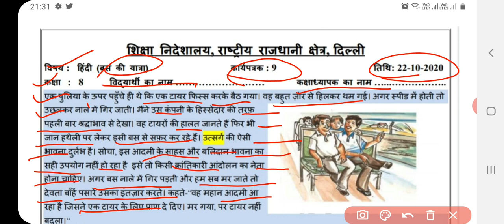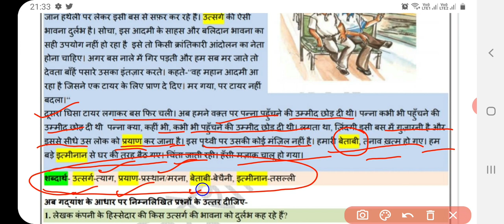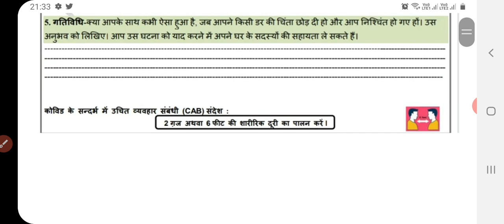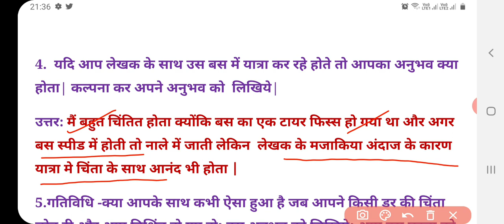Class 8 Hindi Worksheet 9 | 26 October 2020 | DOE Hindi Worksheet 9 Class VIII answers |govt school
प्यारे बच्चों आप सबको रोज वर्कशीट करने के लिए दी जाती है बच्चों यह वह सीट आपको भरनी है क्योंकि जब भी स्कूल खुलेंगे तो यह सारी चेक की जाएंगी और जब तक स्कूल नहीं खुल रहे इन वर्कशीट से ही आपको पढ़ाया जाएगा इससे आपको सीखने में बड़ी आसानी होगी अगर आपको कहीं कोई प्रॉब्लम आती है तो आप कमेंटx करके पूछ लेना आपके हर सवाल का जवाब दिया जाएगा|

worksheet pdf link👇

26 october  class 8 worksheet 9,
Hindi me class 8 worksheet 9,  Hindi Worksheet doe, worksheet 9, class 8,
Class 6 worksheet 9,  class VIII worksheet 9 in Hindi,
class 8 hindi worksheet 9 26 October 2020
Hindi worksheet 9 class 8, 26 October 2020 sst worksheet 9 class 8,
Class VIII worksheet 9,
Delhi government school, 8th class worksheet,
Class 8 ki Hindi worksheet 9,
26 October 2020 doe worksheet class 6-8,
Class 6-7-8 worksheet 9,

Answers hindi worksheet 9, delhigovernmentschool, doehindiworksheet9, October , hindi worksheet 9 class 9,
 8th class worksheet,
26 October 2020 doe worksheet class 6-8,

 8th class worksheet,
26 October 2020 doe worksheet class 6-8,